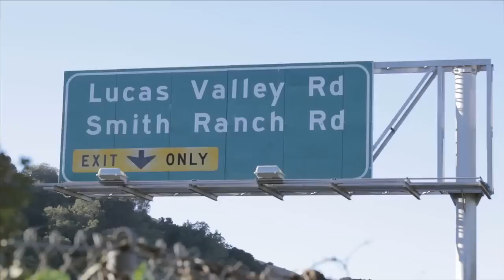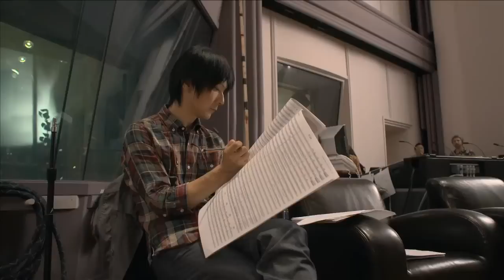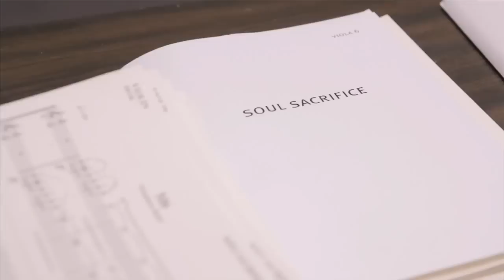The Recording Of Soul Sacrifice's Soundtrack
Classification: Original Soundtrack
Published by: TEAM Entertainment
Distributed by: Sony Music Distribution
Composed by: Yasunori Mitsuda, Wataru Hokoyama
Arranged by: Yasunori Mitsuda, Wataru Hokoyama, Tim Davies, Rick Giovinazzo
Performed by: Skywalker Symphony Orchestra, Skywalker Symphony Chorus, Nozumu Furukawa, Sussan Deyhim
Lyrics by: Yasunori Mitsuda
Soundtrack Length: 62:47